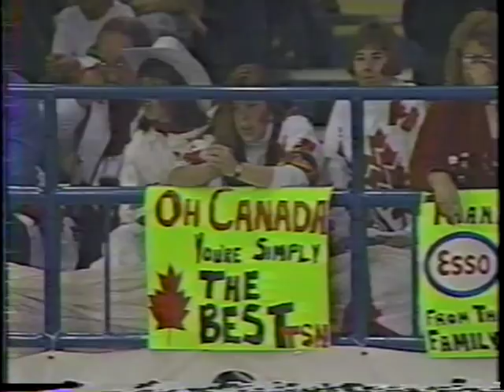WJC. USSR vs Canada [04.01.1991]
USSR: Zvyagin; Yushkevich, Ozolinsh, Zhitnik, Motkov, Namestnikov, Kasparajtis, B.Mironov; P.Bure, Slava Kozlov, Kudashov, Volkov, Petrov, Korotkov, Zolotov, Berezin, Zholtok, Karpov, Bashkatov, Kaminsky, Martynjuk.

Canada: Kidd, Felix Potven; Brisbua, Snell, Marshall, Slejni, Dajkhaus, Herlok, Scott Niedermayer; Eric Lindros, Krejg, Mandervill, G.Johnson, Sillinzher, Sevini, Fellun, Rice, S.Tornton, Kris Draper, Krejguell, Lapojnt, Mej.